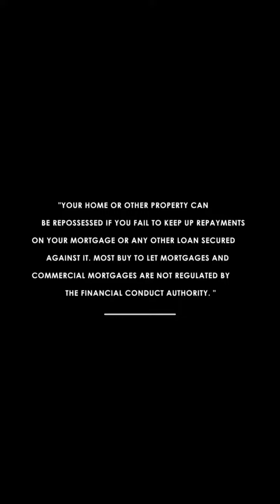Getting a Mortgage While on Visa?